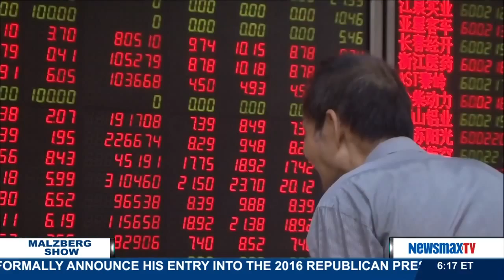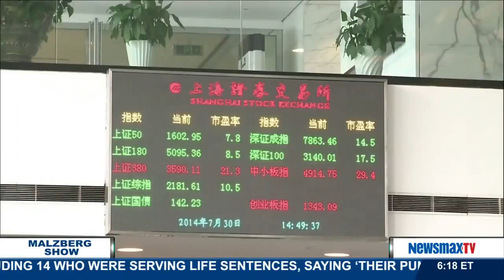Malzberg | Stephen Moore: Trump 'Really Tapped into Something Very Big, Very Powerful'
Stephen Moore, Distinguished Visiting Fellow, Heritage Foundation, Fmr. Senior Economic writer for Wall Street Journal, Heritage.org joins Steve on Greece  and Donald Trump